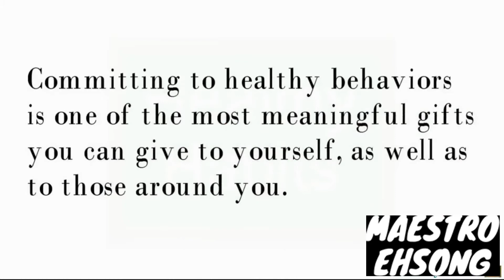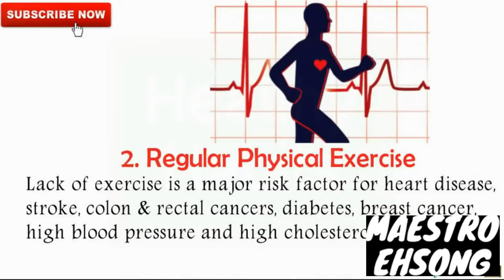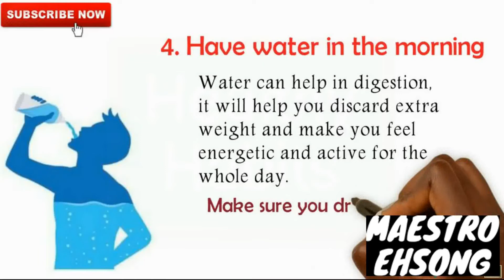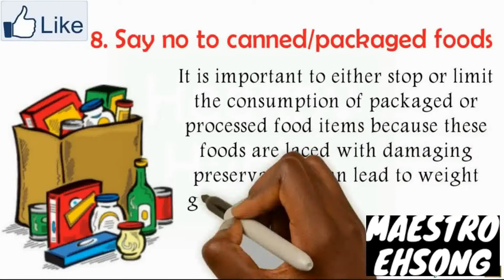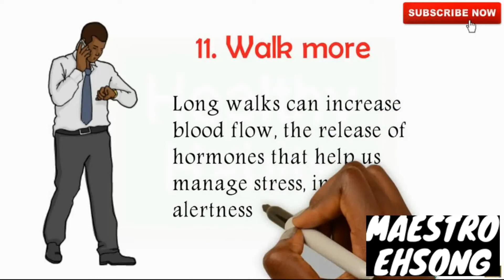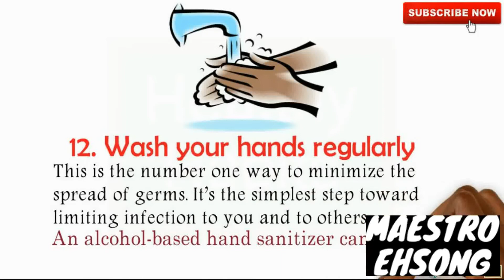SIR PHILIP ONLINE LEARNING HEALTH TOOLS I INTRODUCTORY LESSON ON COMMUNITY HEALTH